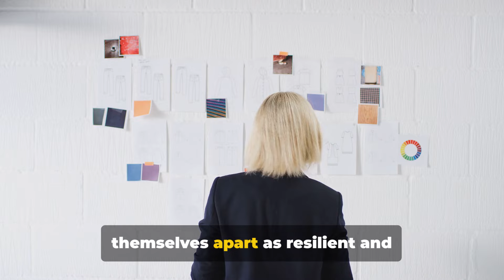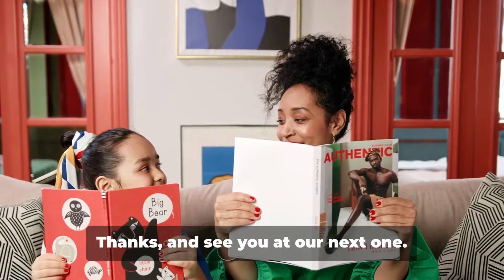8 Untypical Things Only Sigma Females Do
8 Untypical Things Only Sigma Females Do

Discover the unique and untypical habits that set Sigma Females apart from the rest. In this video, we delve into the world of high-value women who break the mold and redefine success on their own terms. From their unconventional approaches to life to their unmatched resilience, find out what makes Sigma Females truly extraordinary.

💬 What You'll Learn:
. The unconventional strategies Sigma Females use to navigate life's challenges.
. How they maintain emotional detachment while building strong connections.
. The ways they uphold their independence and self-sufficiency.
. Their unique approach to leadership and collaboration.
. The secrets behind their relentless pursuit of personal growth.
. How they turn obstacles into opportunities.
. The subtle yet powerful ways they command respect.
. Why their authenticity and confidence are unmatched.

📢Join the conversation and share your thoughts on what makes Sigma Females unique.